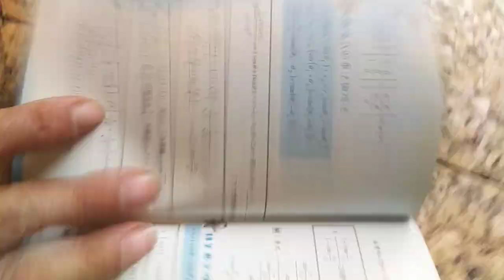VID 20240222分享#數學滿分15擊 複數極式的乘法與除法 俞克斌老師精編 114316